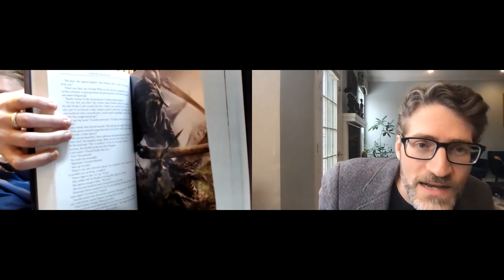Discussion of Memories of Ice, book 3 of Malazan (spoiler free, with spoilers for books 1 and 2)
In this video, A.P. Canavan (A Critical Dragon) and I have a spoiler-free discussion of Memories of Ice, book three of The Malazan Book of the Fallen. Warning: this video contains spoilers for books one and two of the series, Gardens of the Moon and Deadhouse Gates. Check out the spoiler-filled discussion at A Critical Dragon!